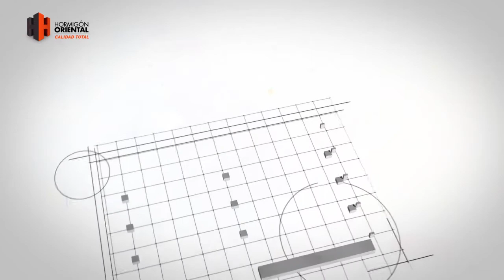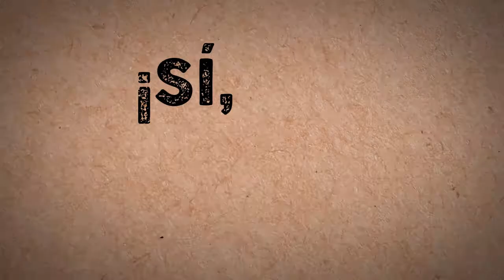PROGRAMA 19 - BLOQUE 1 DESTINO COSTA DE ORO